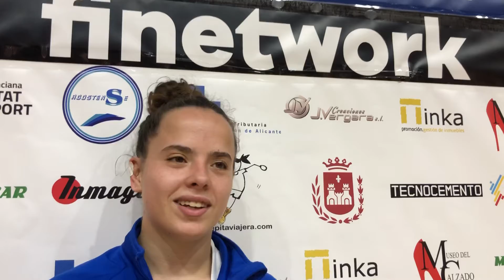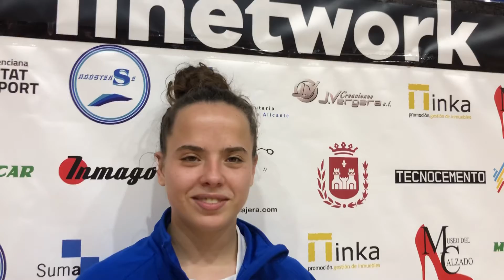BALONMANO: EL RÉCORD entrevista a Zaira Benítez Gómez tras su partidazo ante La Roca.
BALONMANO: Completísimo encuentro de Zaira Benítez Gómez, 8 goles de 8 lanzamientos, pases de gol y gran mejoría defensiva.
La máxima goleadora del Club Balonmano Femenino Elda Prestigio nos lo cuenta.